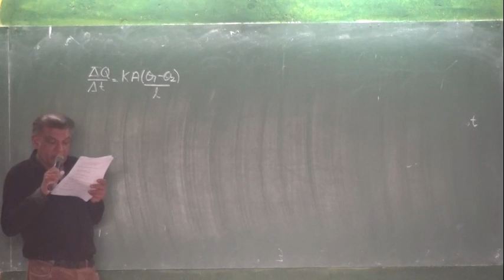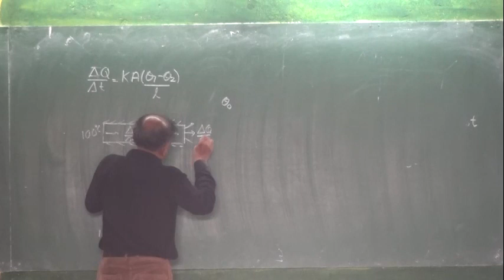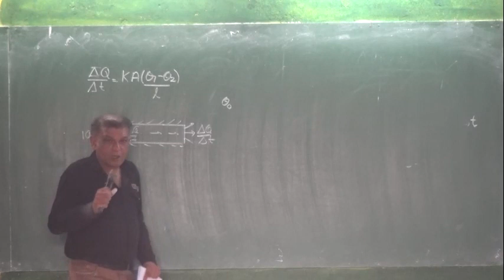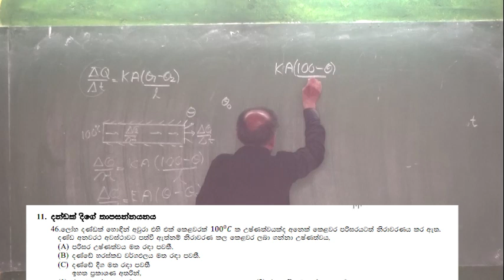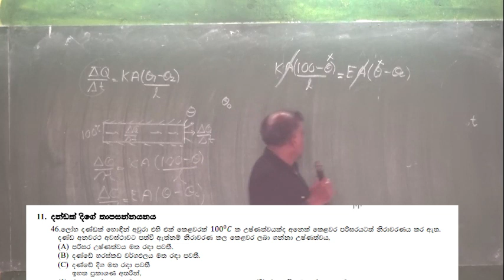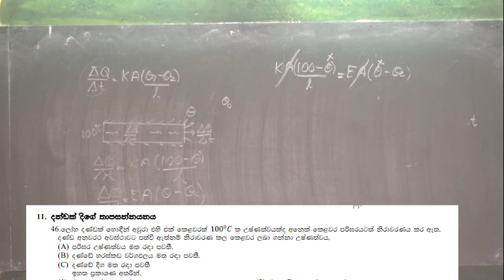PHYSICS MCQ/RUWAN SARATHCHANDRA/බහුවරණ විසදීමේ මූ,ලධර්ම-11 දන්ඩක් දිගේ තාපසන්නයනය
දන්ඩක් දිගේ තාපසන්නයනය වන සීග්‍රතාවය රදා පවතින සාධක